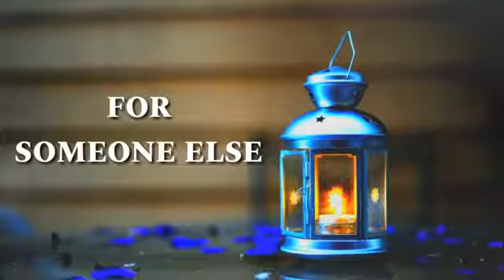Happy Propose Day wishes messages shayari quotes 2019 in Hindi: HD photos, wallpapers, Happy Propose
Happy Propose Day wishes messages shayari quotes 2019 in Hindi: HD photos, wallpapers, Happy Propose Day greetings for Whatsapp, Facebook, Instagram प्रपोज डे को बनाए खास, इन कोट्स से करें अप